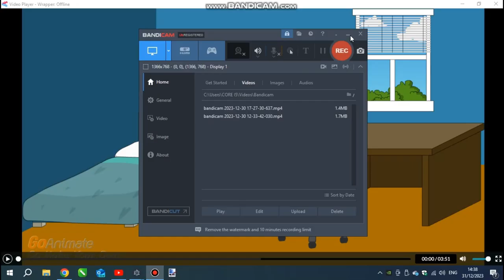Atticus, Valerie, and Henry Destroy the 2024 Ball Drop/Arrested/Grounded (New Year special)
This is my first grounded video out of my new OC characters Atticus Barnes, Valerie Parker, and Henry Stevenson
This video was inspired by: @Weatherstar4000video, @alexbarrieretransit159, @DimitriyMykhaylovDisneyFan,@SummerHawaiiTeenGirl2008, @ElementalMaster24,  and various users.

Users featured in this video:
Me

Note: I'm still on my look for my 14th birthday, but that's ok.